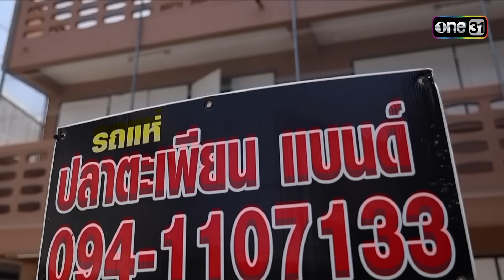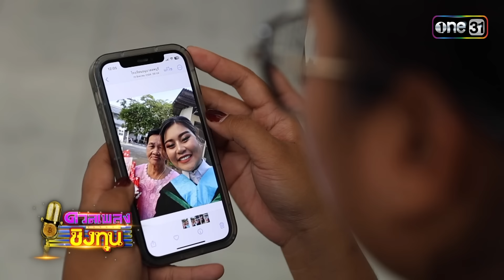ดวลเพลงชิงทุน | Ep.1546 (3/4) | 23 เม.ย. 67 | one31